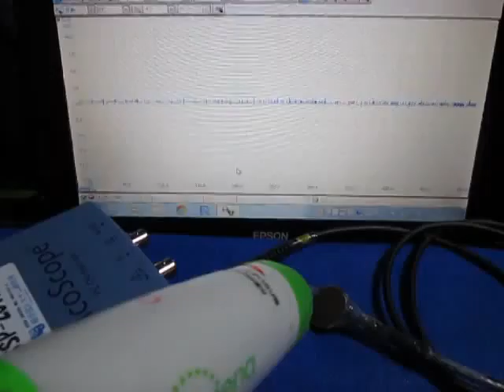超音波‹測定・解析›システム（超音波テスター）動作確認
動作確認